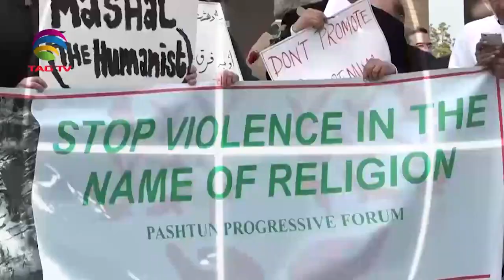Sectarianism and Minorities' Situation in Pakistan, 5th Saath Conference (Virtual), Ist Session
Sectarianism and Minorities' Situation in Pakistan, 5th Saath Conference (Virtual), Ist Session, 1st Day, Oct 10,2020